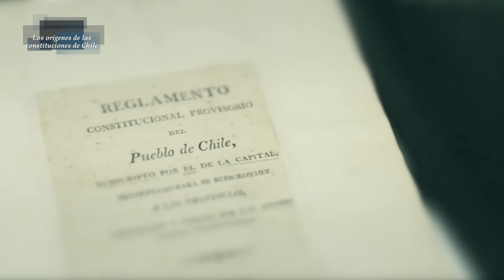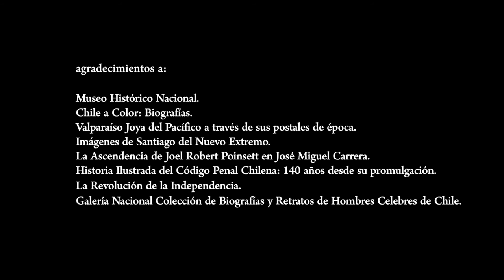Constituciones Políticas - Los orígenes de las Constituciones de Chile